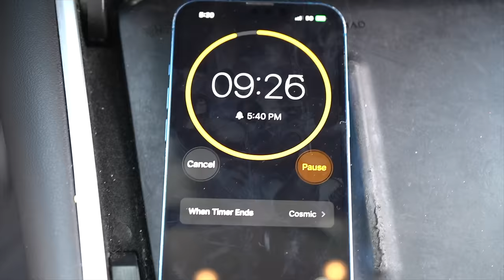PRISONER ESCAPES FROM PRISON | Tink & Jimmie